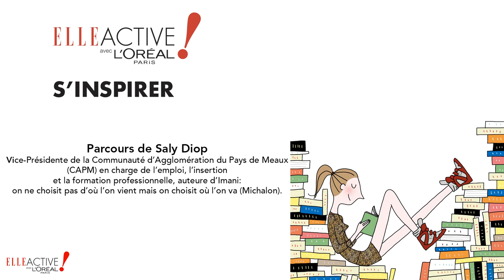Parcours inspirant : Saly Diop | ELLE Active 2020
Le parcours inspirant de Saly Diop, vice-Présidente de la Communauté d’Agglomération du Pays de Meaux (CAPM) en charge de l’emploi, l’insertion et la formation professionnelle, auteure d’« Imani: on ne choisit pas d’où l’on vient mais on choisit où l’on va » (Michalon).